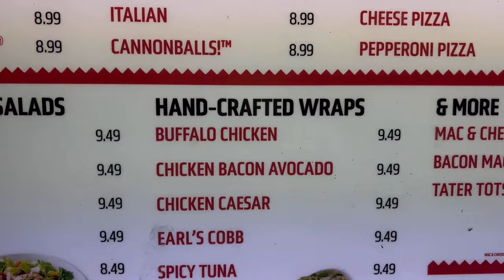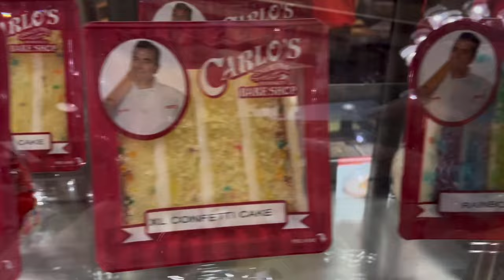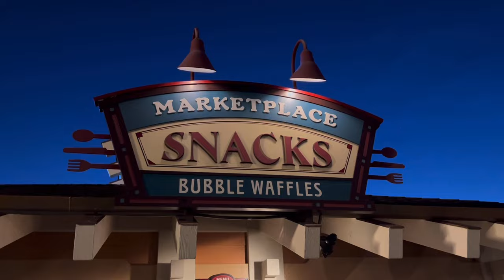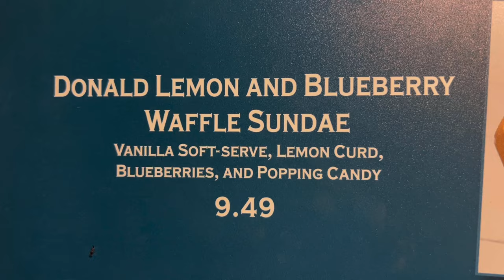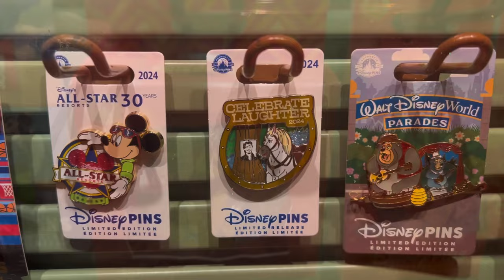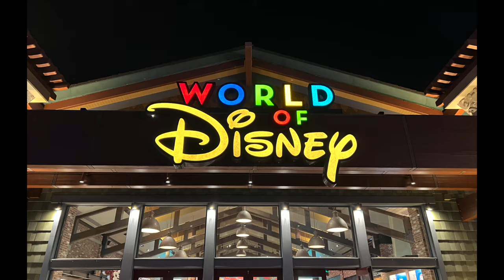Magical Nights at Disney Springs! | Hot Sandwiches, World of Disney NEW Merch and Pin Traders!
Every week we head to Disney Springs in the evening and the month of May is no exception. Our evenings beginning with hot sandwich dinners at Earl of Sandwich. The warm, inviting atmosphere of the restaurant and the savory flavors of their signature sandwiches make for a perfect start to our Disney-themed outings.

After our hearty meal, we stroll over to World of Disney, where the excitement of discovering the latest merchandise is palpable. This month, we're particularly enchanted by the newest Mickey ears, each design more whimsical than the last. Browsing through the vast array of Disney treasures, from apparel to home decor, we feel like kids again, surrounded by the enchanting world of Disney magic.

Our evening adventures wouldn’t be complete without a visit to Pin Traders. Here, we immerse ourselves in the hunt for Disney collectible pins, each one a tiny piece of art capturing beloved characters and iconic moments. Trading and collecting pins becomes an engaging and fun-filled experience, allowing us to connect with other Disney enthusiasts and expand our cherished collection.

These weekly evenings create a perfect blend of delicious food, enchanting shopping, and the thrill of collecting, making each moment at Disney Springs truly magical.

CHAPTERS

0:00  Intro
0:19  Welcome
1:23  Earl of Sandwich
3:44  Bubble Waffles
6:00  Pin Traders
7:00  World of Disney Mickey Ears
8:17  My Pin Haul, Three Dupes
8:32  Thanks for Watching!

Music

Downbeat Thumpin by Dynamedion, courtesy of PowerDirector